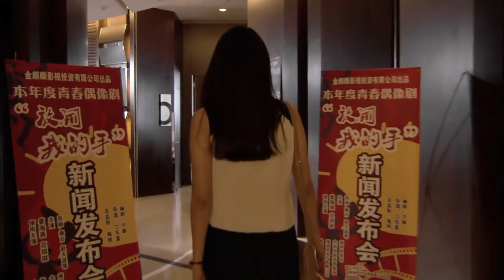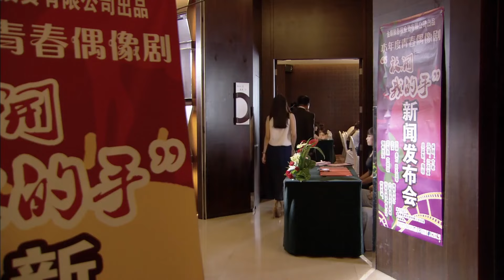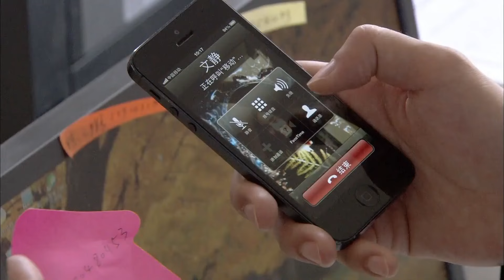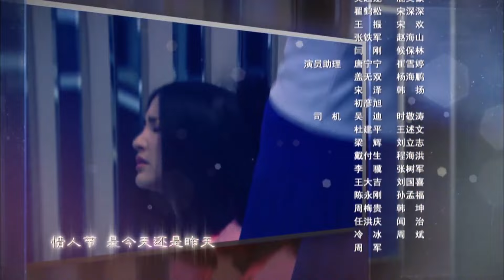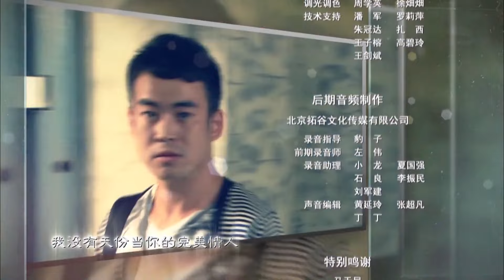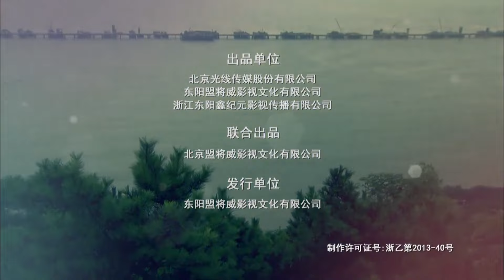【都市巨作】似水流年23丨三闺蜜在爱情与职场中沉浮，尽显深入灵魂的羁绊丨主演：蒋欣，张歆艺，童瑶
🚶‍♂️‍➡️主演: 蒋欣 / 张歆艺 / 童瑶
📕语言: 汉语
❤We will do our best to provide you with better quality film and television works！